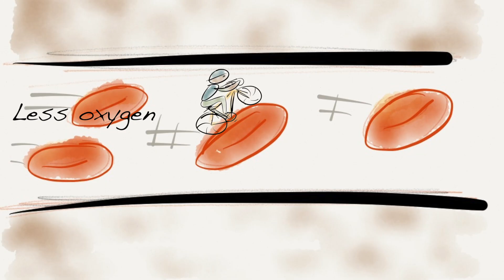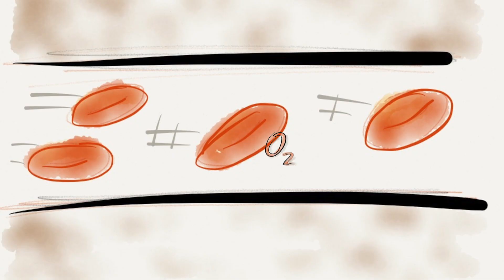Why Do Athletes Train at Altitude?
I must say that the issue of altitude training is more complicated that it might seem. Really, when we're at altitude, our bodies start to adapt to the lower oxygen and change the way we transport oxygen to our tissues. One way we do that is by releasing EPO, which increases our red blood supply.